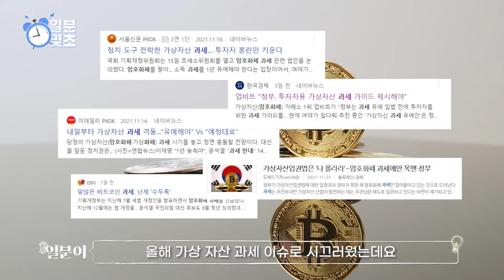[일분몇초] 가상자산 과세 1년유예는 호재일까? 악재일까?